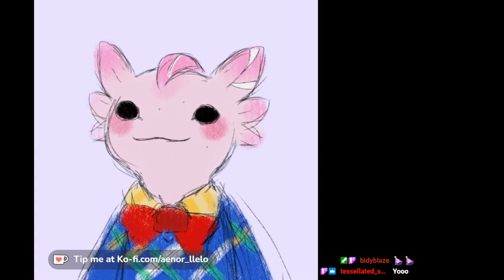Hellmouths (YearWalker MC)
Playing a bit of hardcore for funsies before heading onto the YearWalker server to build mouths, mouths, and moss.